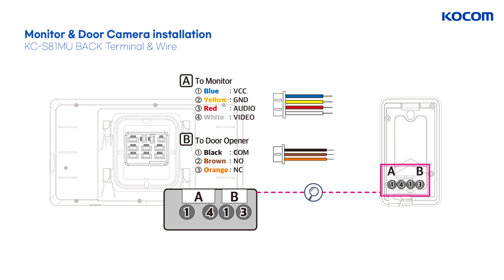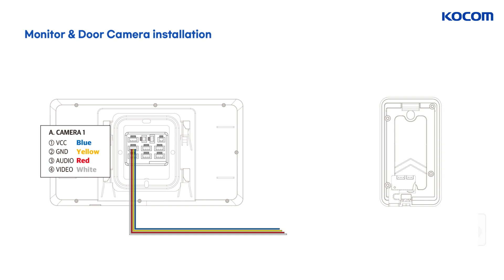HOW TO CONNECT YOUR 7" VIDEOPHONE(KCV-S701EBC&KC-S81MU)_arab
في هذا الفيديو، سنعرض لك كيفية توصيل شاشة KCV-S701EBC بكاميرا KC-S81MU.

تعتبر KCV-S701EBC شاشة فيديو بحجم 7 بوصات، وتوفر جودة صورة واضحة بدقة 1.0 ميجابكسل. إنها حل بسيط ولكنه قوي مع ميزات متقدمة.

شكرًا على مشاهدتك!